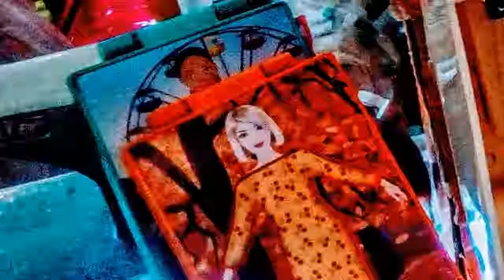Vacaciones en La Boca: estallido de color